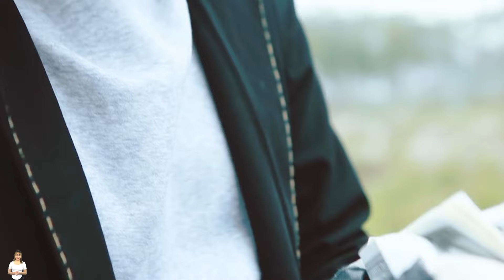3T Nerf War: Police SWAT Warriors Nerf Guns Fight Criminal BOSS Group The Boss's Huge Mistake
3T Nerf War: Police SWAT Warriors Nerf Guns Fight Criminal BOSS Group The Boss's Huge Mistake

Get ready for an epic 3T Nerf war as the SWAT SEAL X team takes on a criminal boss group in a thrilling Nerf guns showdown! 🎯 Join Seal X as he navigates intense shootouts and daring escapes, all while facing off against the notorious Boss and his henchmen. When a simple trade goes wrong, Seal X finds himself in a high-stakes battle for survival—and victory! Will Seal X outsmart the criminals and claim his prize? This video is packed with action, excitement, and family-friendly fun that keeps you on the edge of your seat.

Don't miss this adrenaline-pumping adventure! Dive into the world of Nerf battles with keywords like Nerf, SEAL X, LTT, and 3T—perfect for fans of action-packed, family-friendly entertainment! 🎉

00:00 - SEAL X - The Soldier
02:03 - SEAL X - The Money Trade
04:02 - SEAL X - The Chase Scene
05:52 - SEAL X - The Trap Setup
10:00 - SEAL X - The Spoils of War